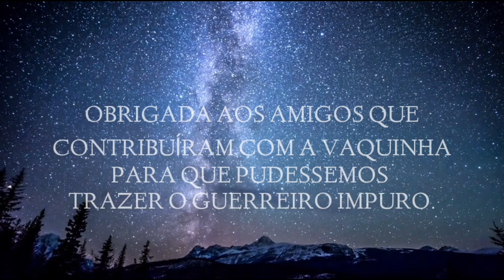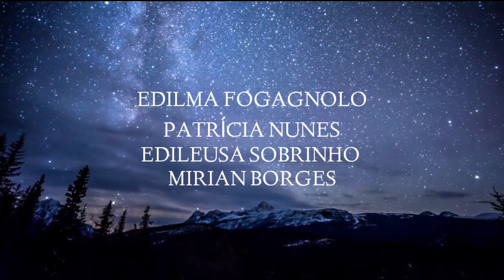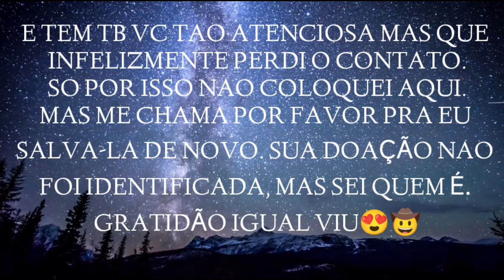GUERREIRO IMPURO - FINAL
O FIM DA SAGA APAIXONANTE QUE VAI DEIXAR MUITA SAUDADE.